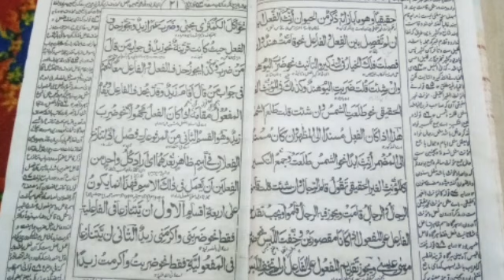درس ہدایۃ النحو. فعل کے مذکر ومؤنث لانے کے قواعد.darsehidayatunnahw.onlineaalimcourse